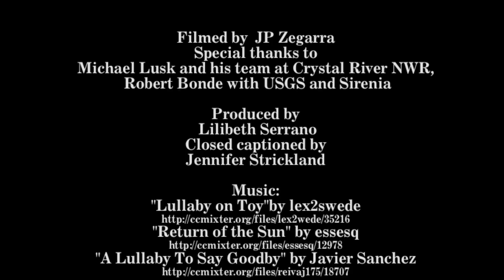Manatees Nursing: Happy Mother's Day 2013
Happy mother's day to all moms with whom we share planet earth!

This rare footage documents a female manatee nursing a young calf and another that seems big enough to find food for her self but still enjoys some TLC from a mother.  The video was taken at Crystal River National Wildlife Refuge in Florida and documents maternal behavior as these gentle marine mammals gracefully nurse and come up to the surface to breath.  Scars on the manatees backs reveal they have been involved in watercraft collisions.  Manatees in Florida and throughout the Caribbean are endangered and need your help to conserve the species and the habitat upon which they depend.

Video produced by Lilibeth Serrano, Public Affairs Specialist, U.S. Fish and Wildlife Service, Southeast Region.